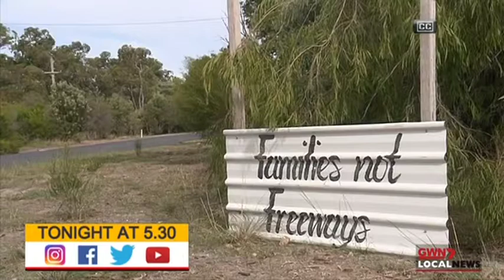GWN7 Local News - Afternoon News Update #2 (5/6/2019)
With Shauna Willis.